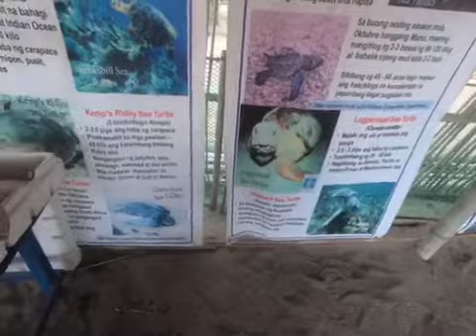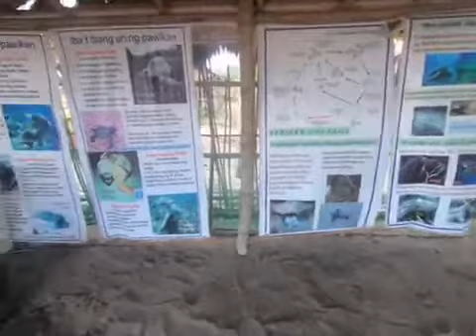Sea turtle hatchery near Cristal Beach 2/5/2018